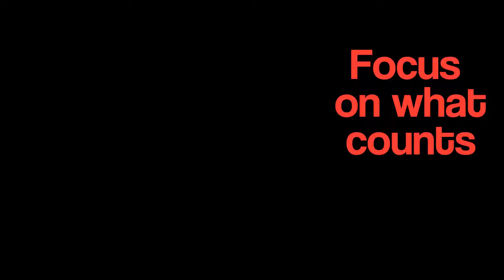Focus On What Counts with Keith Abraham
It's time to FEED your FOCUS! To achieve your goals and get the results you truly want, focus is vital!

KEITH ABRAHAM CSP
Founder of Passionate Performance Pty Ltd
Award-Winning Keynote Speaker
Creator of the GoalDriver Formula
5 x Best-Selling Author